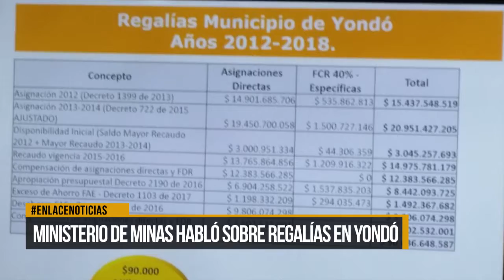Ministerio de minas habló sobre regalías en Yondó